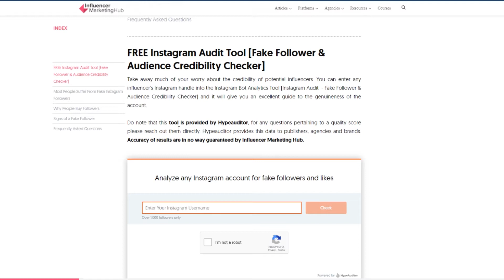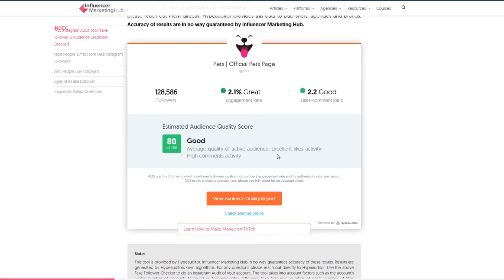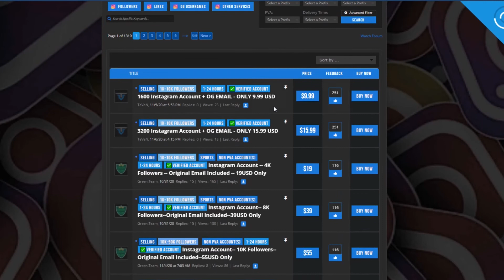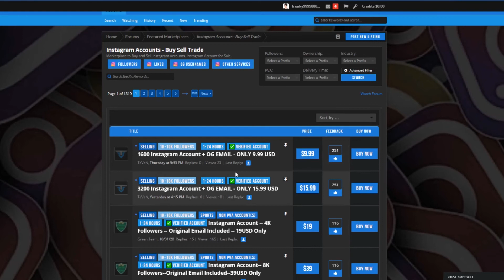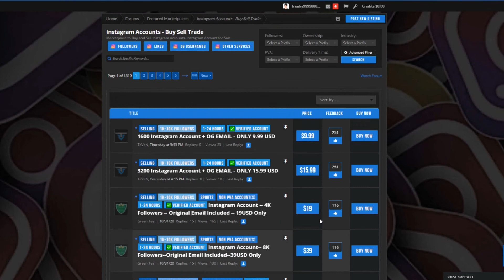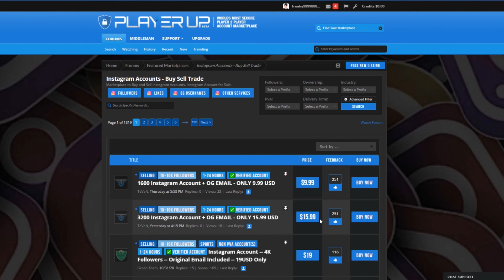How To Make Money Flipping Instagram Accounts (Earn Money Online)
Are you asking yourself how can you flip an instagram account ? Well, in this video I'm going to show you how to do that and how to make money flipping instagram accounts ! First, you need to find the account. Then you will audit the account. Then make a fair offer. Finally, you will sell the account using the website I use. So no more asking yourself how can i make money with my instagram account !

Mr Modern Financials is a premier channel discussing and creating content on: Investing, Entrepreneurship, Digital Marketing, and much more!